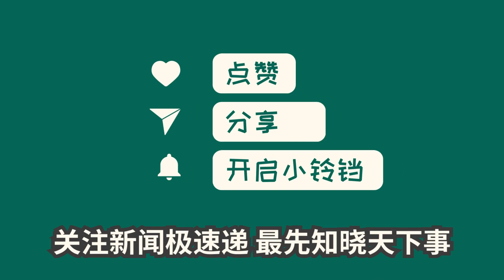中国新闻01月16日22时：纪委监委系统多名“内鬼”被查：有人已退休9年，有人曾任省委巡视组组长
1月16日，多地纪委监委发布消息，对干部进行处理，其中包括四名原纪委监委系统工作人员。甘肃靖远煤业集团有限责任公司原纪委书记杨先春和贵州省公安厅原党委委员陈罡被依法"双开"，广东省委第八巡视组原副组长陈少菲和山东省委第四巡视组原组长马玉星接受调查。调查发现他们涉嫌违法违纪，包括与他人串供、订立同盟、伪造证据等行为。对于这样的处理决定，正是中国共产党第二十届中央纪委检查委员会第三次全体会议“深化纪检监察机关自身建设”的一部分，旨在清除害群之马，防治“灯下黑”。